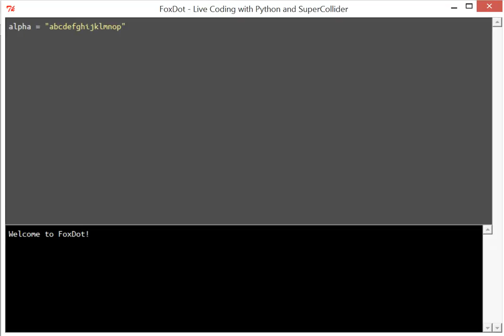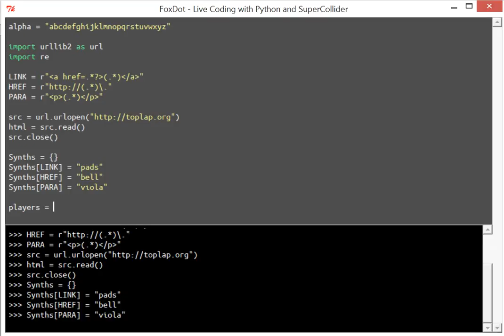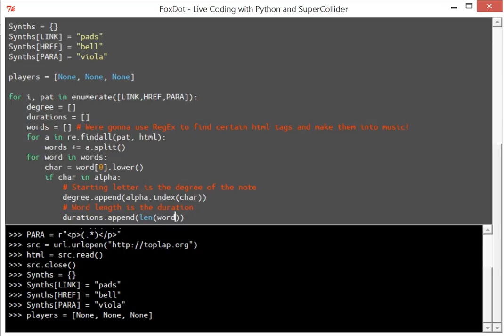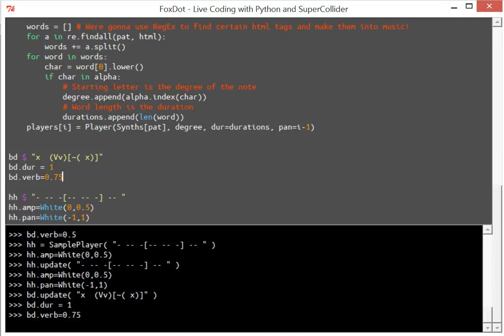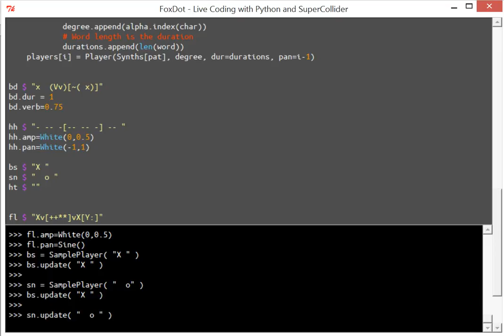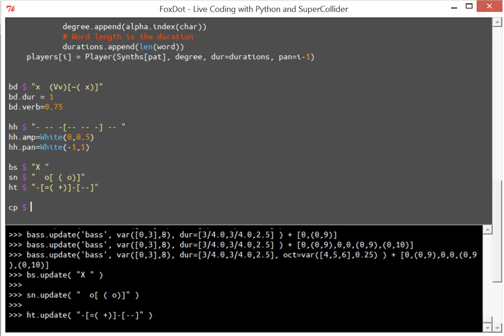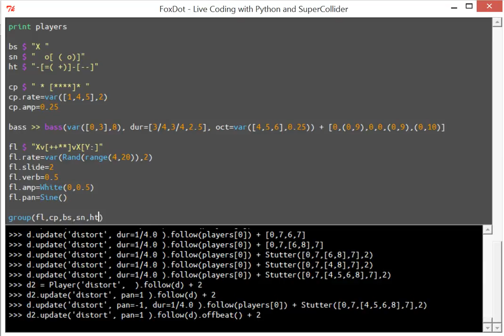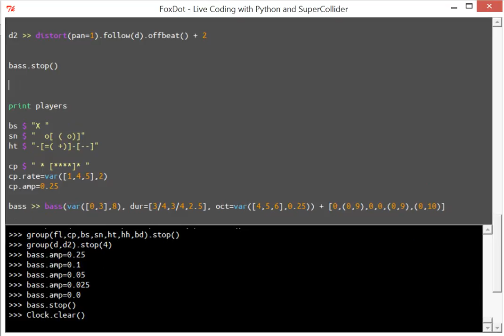"Webs" - Live Coding with FoxDot and SuperCollider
If you want to go straight to the music, it starts around 5:30 and the levels are a bit iffy to start - apologies

In this video I turned HTML of a website into music using Python's regular expression and url library modules as well as my own system, FoxDot. Still don't know why the audio lags after a while - stupid new laptop